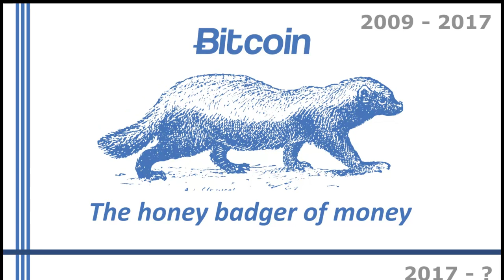Adam Back (CEO of Blockstream) says Bitcoin businesses should use a tab.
Adam Back (CEO of Blockstream) says Bitcoin businesses should use a tab. Bitcoin Cash can scale today, and businesses can settle on-chain.